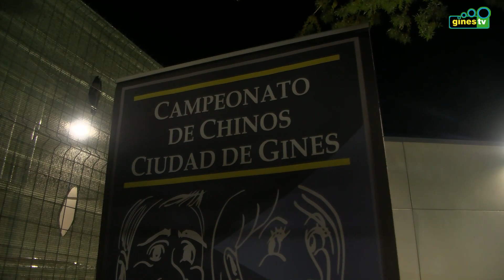Así vivimos la VI Noche del Deporte en Gines 2023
Resumen musical de la VI Noche del Deporte en Gines 2023